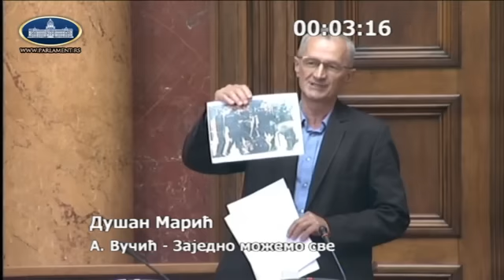наставак Трећег ванредног заседања НCPC у Тринаестом сазиву 04.07.2023.(I)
наставак Трећег ванредног заседања Народне скупштине Републике Србије у Тринаестом сазиву 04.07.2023.(I)